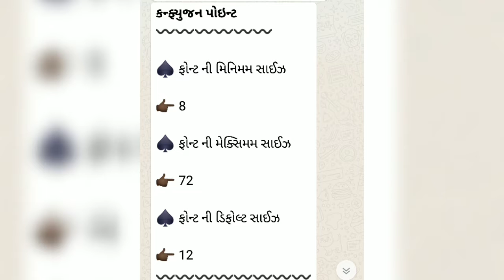Confusion point કન્ફ્યુઝન પોઇન્ટ ગુજરાત સરકાર જોબ નોકરી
Daily confusion clearance